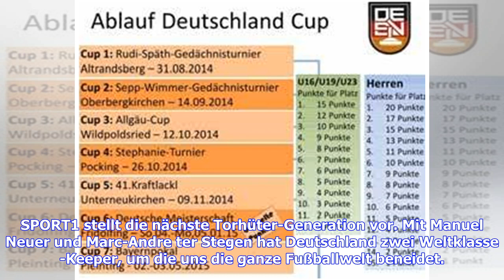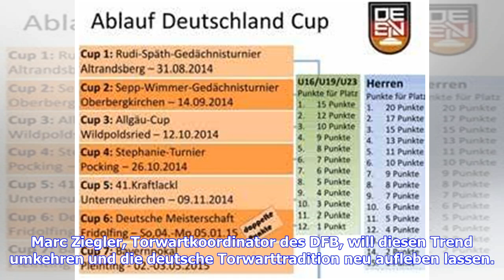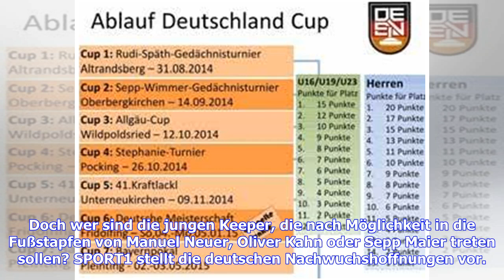Lennart Grill, Luca Unbehauen und Co.: Das sind Deutschlands Nachwuchs-Keeper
Sie sind hier: vergrößernverkleinern Luca Plogmann, Luca Unbehauen und Lennart Grill wollen in die Fußstapfen von Marc-Andre ter Stegen treten © SPORT1-Montage: Marc Tirl/Getty Images/Imago 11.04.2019 / 15:41 Uhr Hinter Neuer und ter Stegen schwächeln die deutschen Keeper - doch der DFB leitet Maßnahmen für eine Trendwende ein. SPORT1 stellt die nächste Torhüter-Generation vor. Mit Manuel Neuer und Marc-Andre ter Stegen hat Deutschland zwei Weltklasse-Keeper, um die uns die ganze Fußballwelt ben...